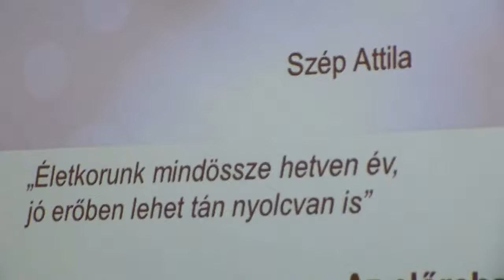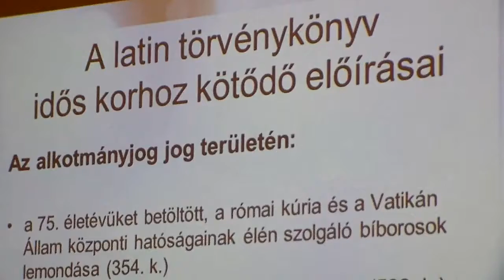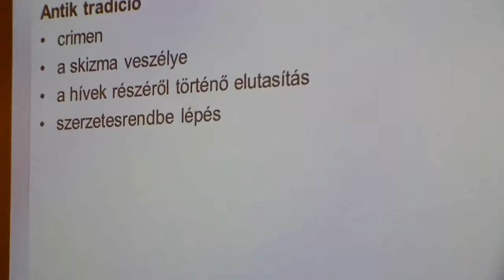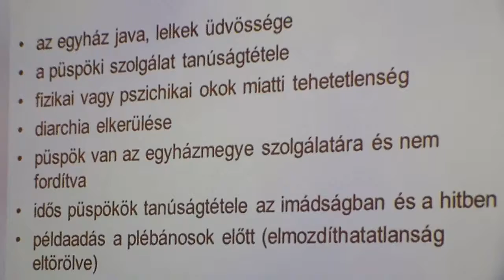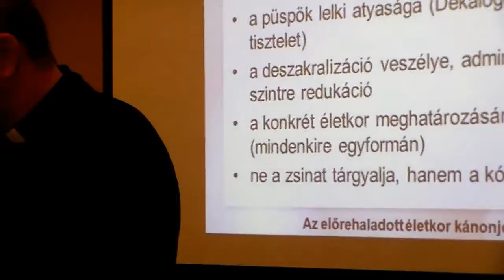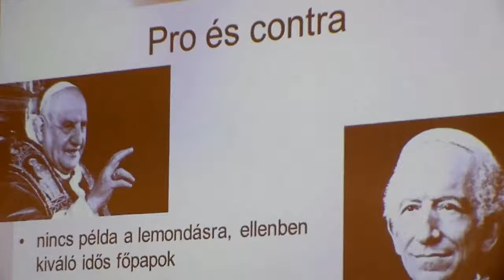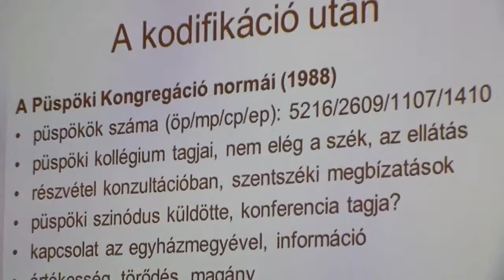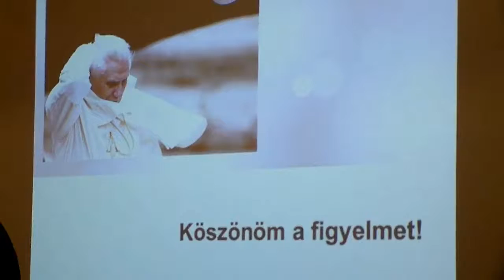Kánonjogi vonatkozások Szép Attila Az időskor... - szociáletikai konferencia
"Életkorunk mindössze hetven év, jó erőben lehet tán nyolcvan is" - Az előrehaladott életkor kánonjogi vonatkozásai Szép Attila.
Az időskor mint lehetőség - szociáletikai konferencia. Pécs, 2017. október 25.